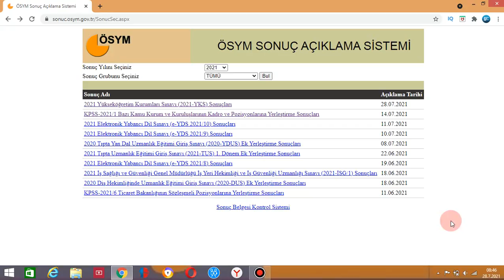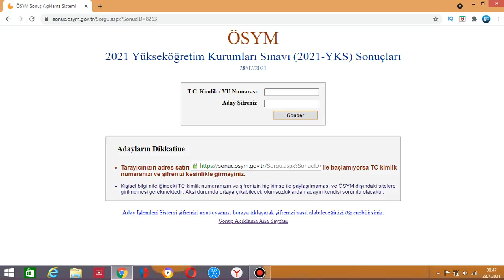2021 YKS SONUCUNA NASIL BAKILIR ? YKS SONUCU SORGULAMA NASIL YAPILIR ? 2021 YKS SONUCU ÖĞRENME